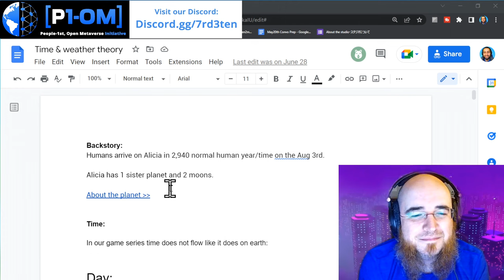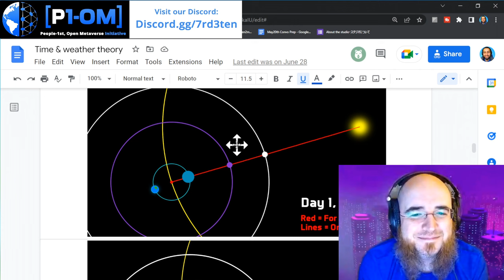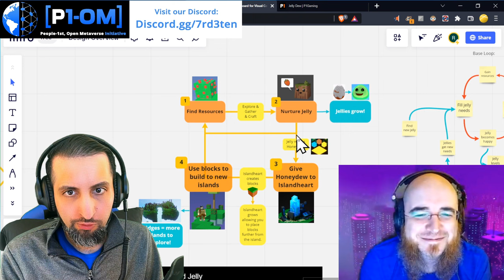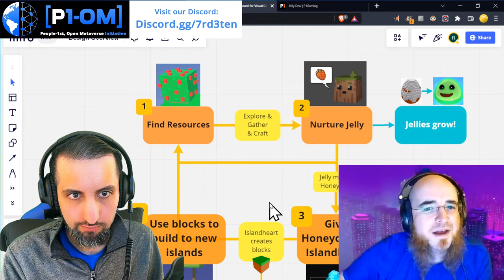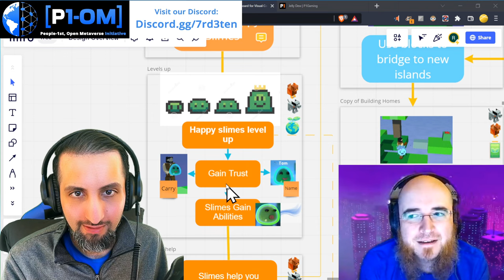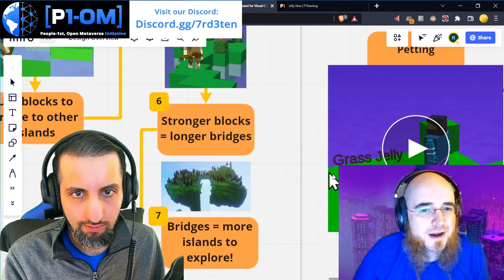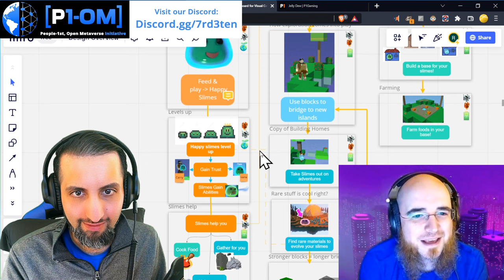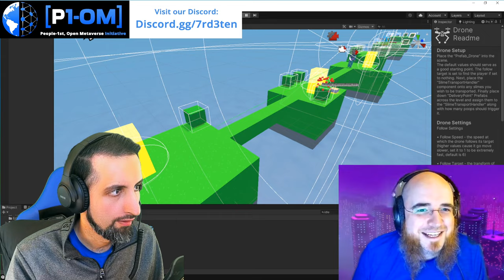5 AWFUL MISTAKES new game designers make!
If you're wondering what makes a good game designer in Unity or in any other engine like Unreal or Godot, these game design techniques shared by an industry veteran who understands the stages of game design and what makes a good game designer, will help you create a great game.

These are important things to consider when creating your game.

Which animation program?

Blender? 3ds Max? Maya? Modo? Houdini?

Analysis, and commentary should be attributed to [P1-OM] unless otherwise stated.

“Autodesk, the Autodesk logo,
123D®
3ds Max®
ADSK®
Alias®
ATC®
AutoCAD LT®
AutoCAD®
Autodesk®
Autodesk 123D®
Autodesk Alias™
Autodesk Forge™
Autodesk Fusion™
Autodesk Homestyler®
Autodesk Inventor®
AutoSnap™
BIM 360™
Buzzsaw®
CADmep™
CAMduct™
Civil 3D®
Configurator 360™
Dancing Baby, The (image)™
DWF™
DWG™
DWG Extreme™
DWG TrueConvert™
DWG TrueView™
DWGX™
DXF™
Eagle™
Ember™
ESTmep™
FBX®
Flame®
FormIt® 360
Fusion 360™
Fusion Lifecycle™
Glue®
Green Building Studio®
Homestyler®
InfraWorks®
Instructables®
Inventor®
Inventor HSM™
Inventor LT™
Maya®
Maya LT™
Moldflow®
MotionBuilder®
Mudbox®
Navisworks®
Netfabb®
Opticore®
P9™
Pier 9™
Publisher 360™
RasterDWG®
RealDWG®
ReCap™
ReCap 360™
Remake™
Remote™
Revit LT™
Revit®
Scaleform®
Shotgun™
Showcase®
Showcase 360™
SketchBook®
Softimage®
Tinkercad™
Tinkerplay™
TrustedDWG™
VRED™
All other brand names, product names, or trademarks belong to their respective holders. Autodesk reserves the right to alter product and services offerings, and specifications and pricing at any time without notice, and is not responsible for typographical or graphical errors that may appear in this document.

The same can be said about:
GameMaker Studio
Godot
Unreal Engine (EPIC)
Amazon Lumberyard (Open 3D Engine)
RPG Maker
Urho3D
Spring Engine
Panda 3D
jMonkeyEngine
GameSalad
Box2D Engine
CraftStudio
Leadwerks
Cocos 2d-x
Clickteam Fusion
Construct 2
SpriteKit
Corona SDK
Marmalade SDK
Buildbox
CryEngine
AppGameKit